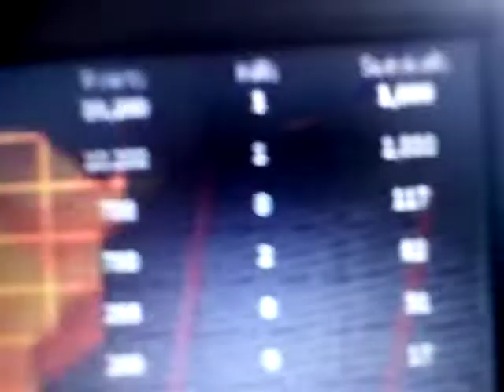ROBLOX #82 Scary Elevator #9😈🔥🔥🔥🔥😈🔥😈 1.000 survival survival !!!!👌👌👌👌👌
ROBLOX

Go!